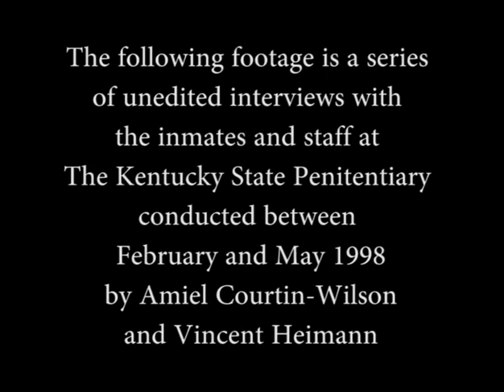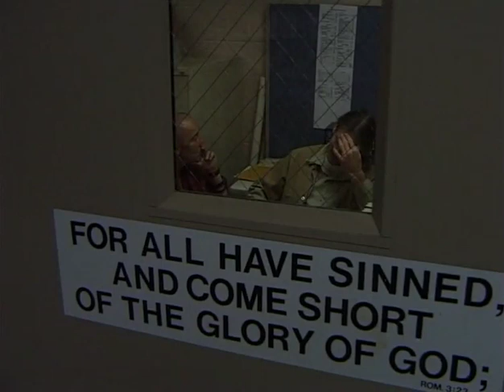Chasing Buddha extra: Outtakes at Kentucky State Penitentiary (2000)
Interviews of inmates at Kentucky State Penitentiary.